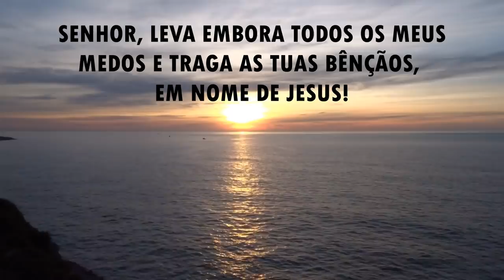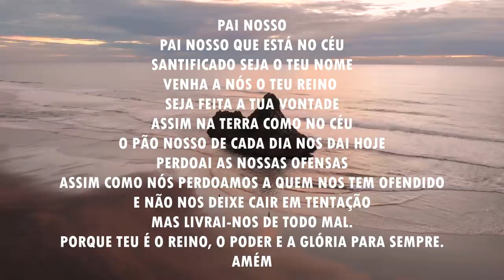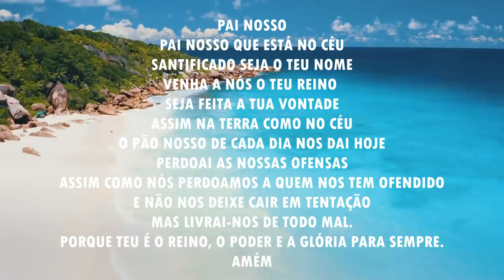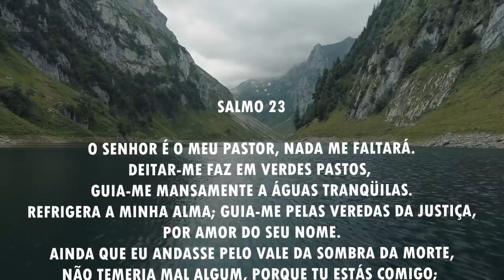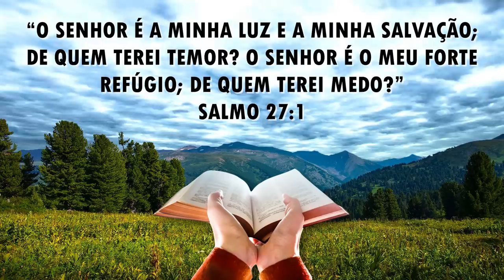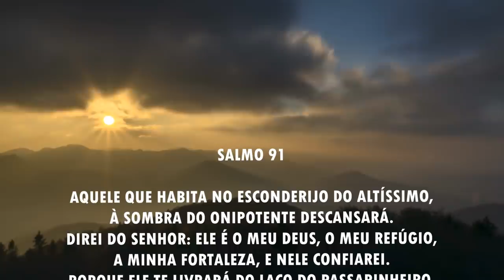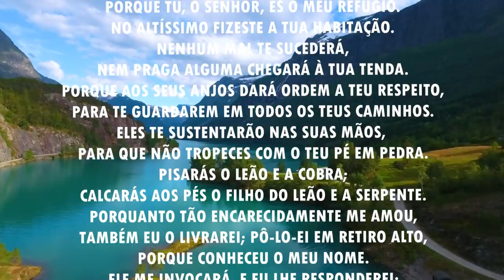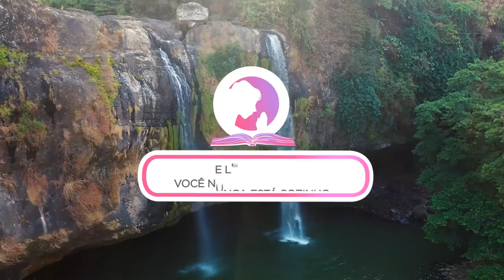Oração da manhã - Para o Senhor levar embora todos os seus medos - 15/05/2021